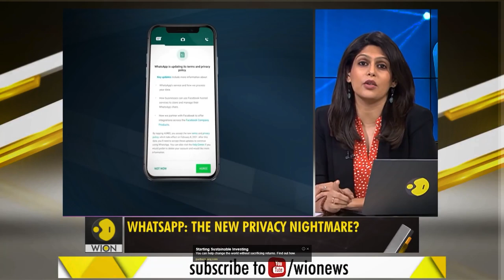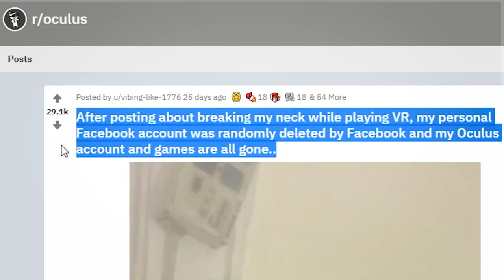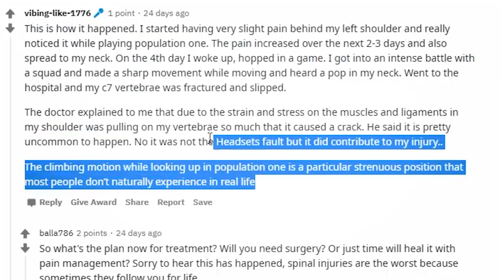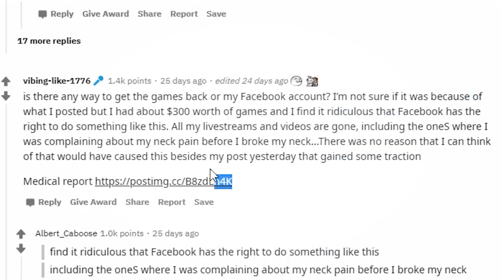OCULUS META QUEST USER BREAKS HIS NECK & FACEBOOK DELETES HIS ACCOUNT!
Today's story as a Reddit user posted about his accent breaking his neck while using the Oculus META Quest 2. After posting a picture on his Facebook profile he allegedly was removed by Facebook. This Quest user posted pictures of his doctor's certificate and images from a ban by Facebook but it is not possible to confirm nor deny if the story is to be authentic.

This story has for purpose to bring light the potential dangers of VR, and that we need to practice safe practices and a reminder that we need to ensure we adhere to Facebook terms and conditions.

HEADPHONES & CONTROLLER
BATTERIES
1.5V rechargeable AA batteries

4K HDMI cable